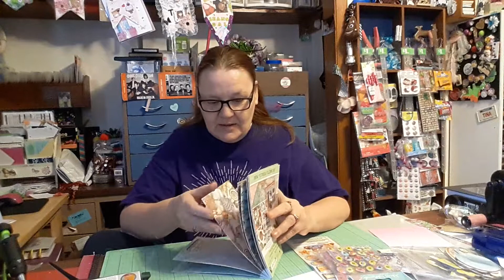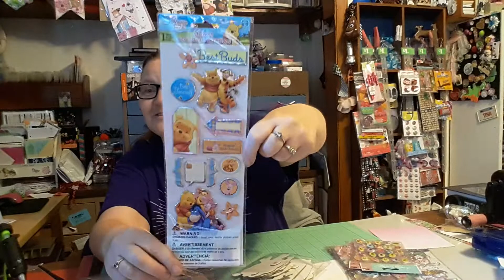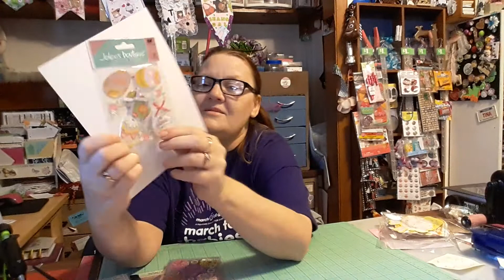Awesome Friend mail from Debbie Rose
Please go over and sub to Debbie Rose some youtube love , she new to the youtube world here how to get to her channel